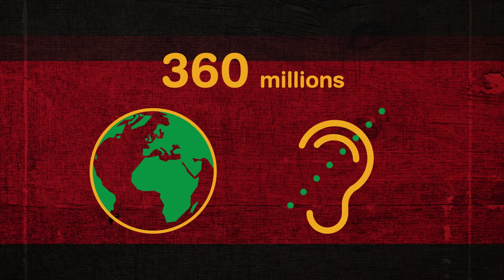Appareils auditifs - Botswana - 100 innovations pour un développement durable pour l'Afrique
L'Agence Française de Développement et le ministère des Affaires étrangères présentent 21 projets retenus pour le Forum Afrique - 100 innovations pour un développement durable.
Projet de piles pour appareil auditifs.

Instragram : @francediplo